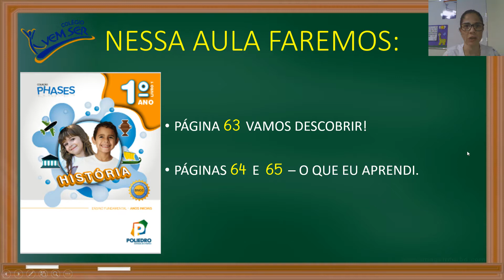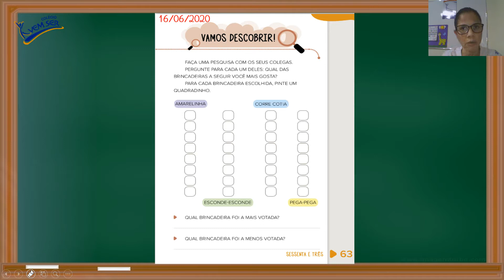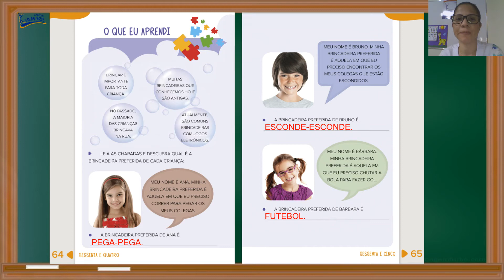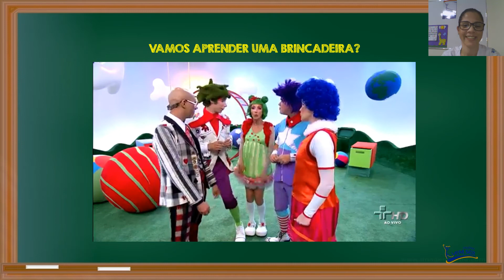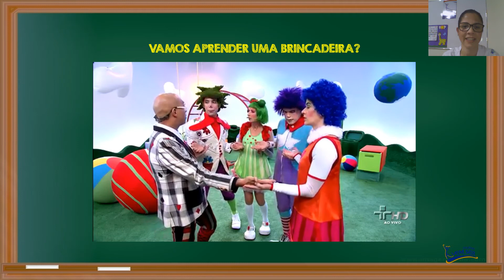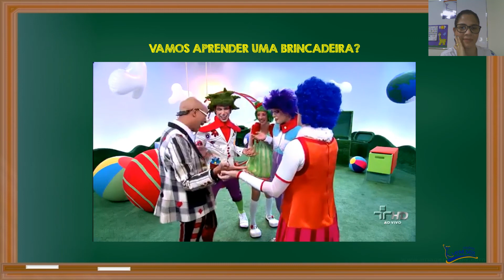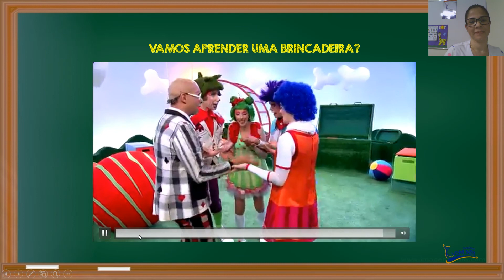16/06 1º ano C (prof. Cyntia): História - "Vamos descobrir!"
16/06 1º ano C (prof. Cyntia): História - "Vamos descobrir!"